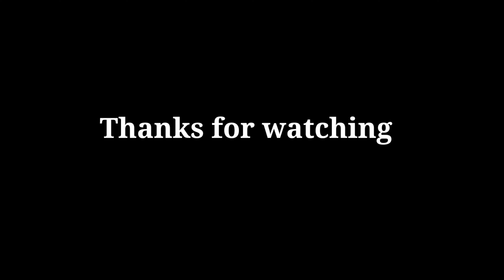Jungle safari || Bhavya Vlogs || Jawahar Bagh Mathura